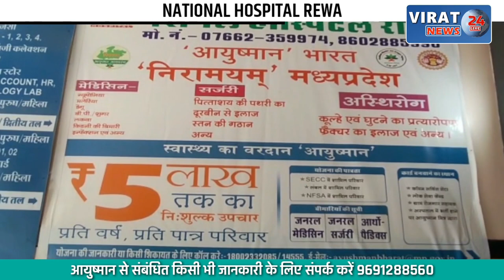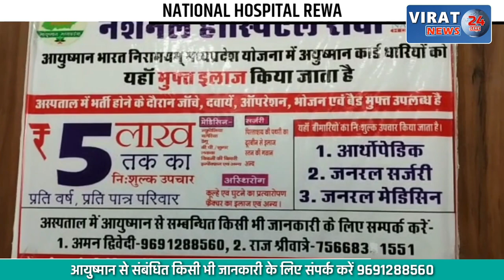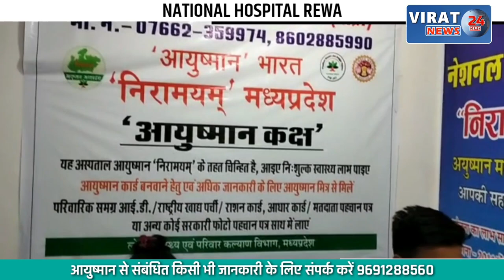झोलाछाप डॉक्टर के इलाज से हुई बड़ी घटना; डॉक्टर को जनता ने धोया, देखें क्या है घटना ?